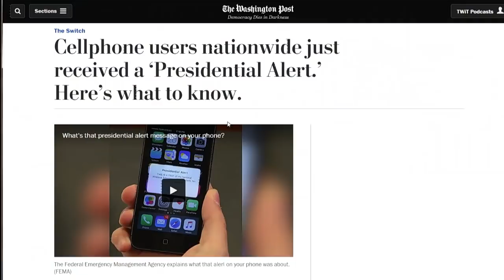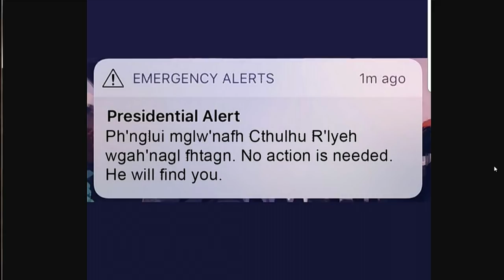Presidential Alert: Cthulhu F'taghn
Ph'nglui mglw'nafh Cthulhu R'lyeh wgah'nagl fhtagn